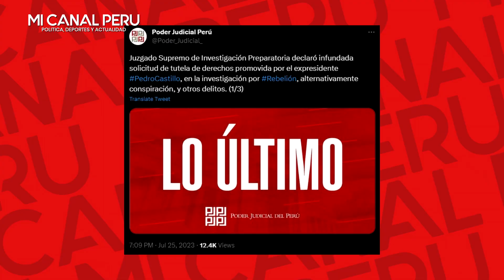JUEZ RECHAZA TUTELA DE DERECHOS DE PEDRO CASTILLO Y DEJA EN RIDÍCULO A SUS ABOGADOS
PEDRO CASTILLO: PJ RECHAZA TUTELA DE DERECHOS DE EXPRESIDENTE EN INVESTIGACIÓN POR REBELIÓN.
El exmandatario acusó una presunta vulneración a su derecho a la tutela jurisdiccional efectiva, asegurando que la Fiscalía no respondió a su pedido para recabar testimonios y obtener documentos.